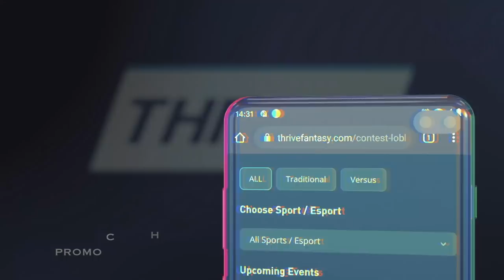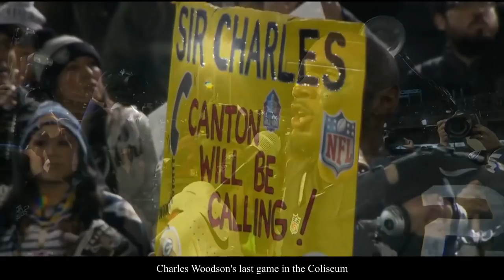Emotional Farewells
ThriveFantasy is a Daily Fantasy Sports and Esports app for Player Props!
100% instant first deposit match up to $100!